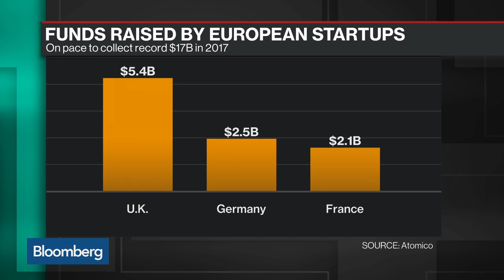How Brexit Is Impacting Europe's Tech VC Landscape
Dec.04 -- Tom Wehmeier, Atomico partner and head of research, discusses the funding climate for European startups with Bloomberg's Emily Chang on "Bloomberg Technology."